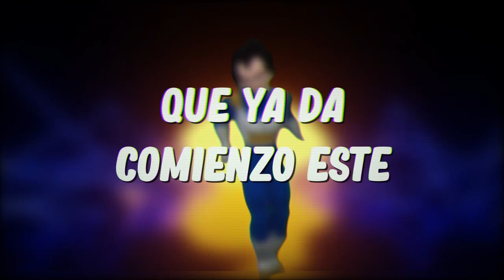Entre Letras y Amores (Luffy x Nami) Capítulo Final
Hey chicos y chicas guapas de YouTube espero que estén de lo mejor. Si te ha gustado este Fanfic deja tu Like, con eso me ayudarías mucho, también compártelo con algún amigo o conocido, te aseguro que le va a gustar, tú inténtalo.
Recuerden que yo no soy el autor, por el momento, de ninguna obra de mi canal. De igual manera, a todos los artistas a los que pertenezcan los Fanarts usados en el video.
Como vine me voy, nos veremos en la próxima con otro episodio de este, tu Fanfic favorito 😃.

Cuídense, los quiero ❤.